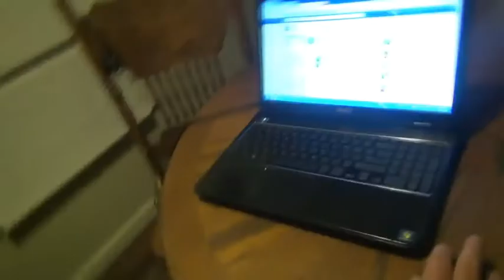200 SUBSCRIBERS TEASER!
I just wanna say that i am so appreciative i have you guys and this channel because if it wasn't for this channel than i wouldn't be here making awesome videos and if it wasn't for this channel i wouldn't be doing what i want so thank you :) - Sincerely Angry Studios